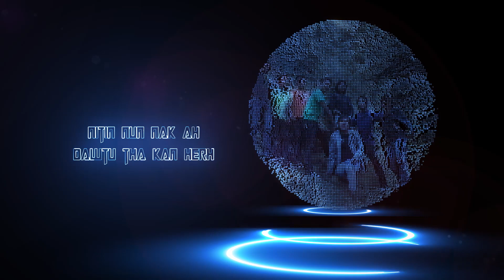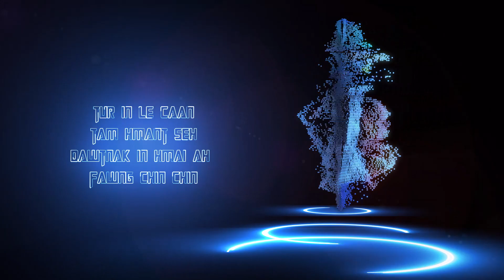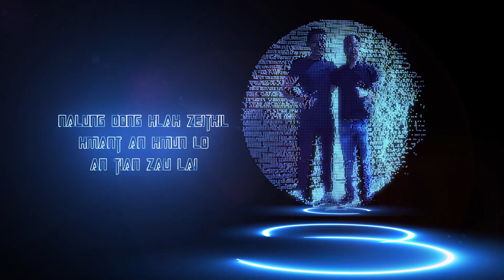Ni Thar - D. Thawng Aa (Official Video)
Ni Thar

Hlaphan / Hlasa - D. Thawng Aa (Ringawn Thawng)
Ringawn - Zomi ( AaMi )
Mixing & Mastering - San Moe Htet
Video - Pu Vom